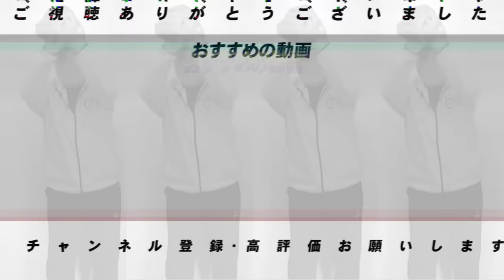【中畑監督登場‼︎】正直DeNA就任1年目諦めてましたか？？聞いてみた。